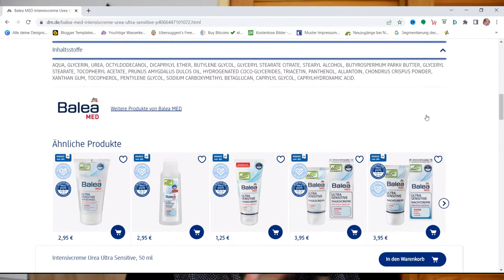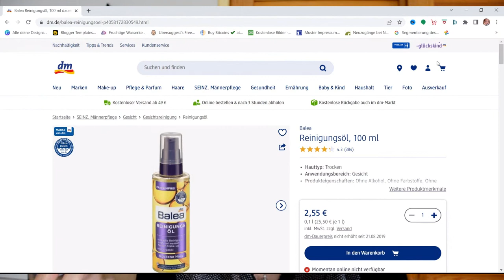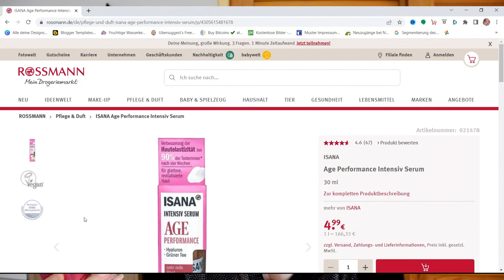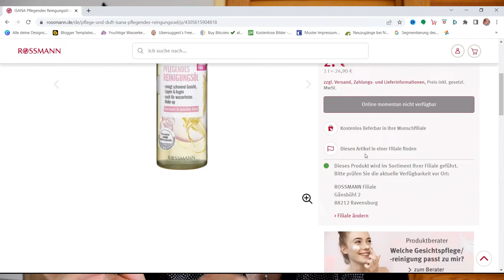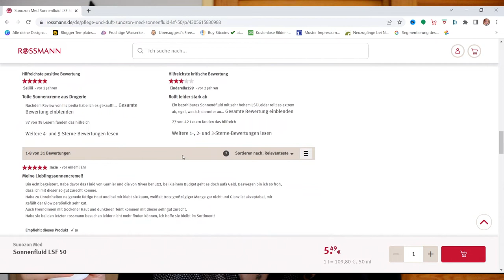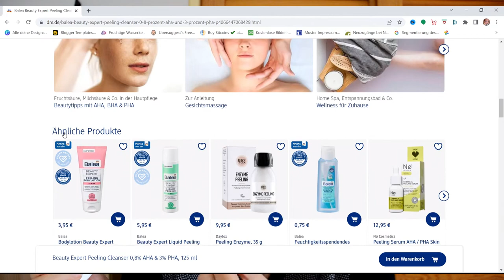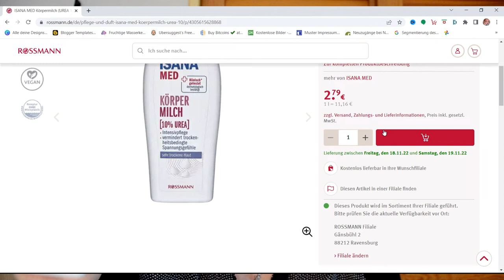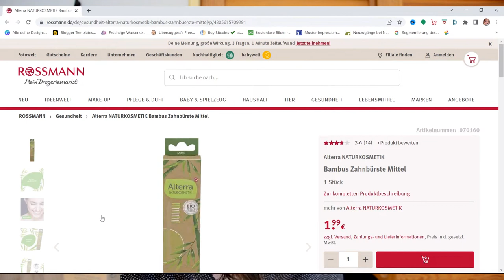All Time Favorites - Diese Produkte sind ein MUSS für mich